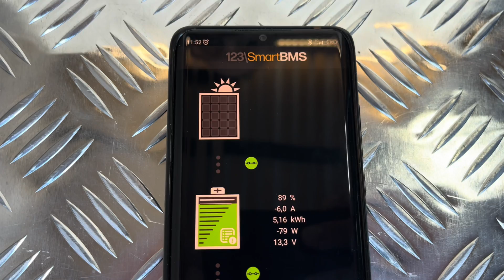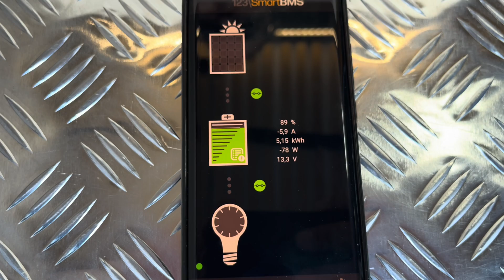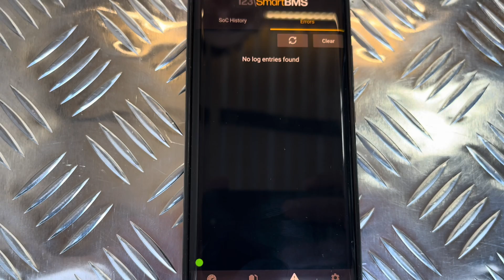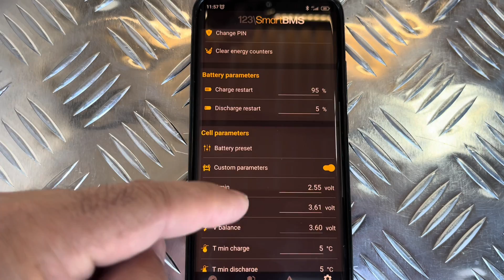N.17 - 123 SMART BMS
In questo video parlerò di un altro "cervello" del "MEGA IMPIANTO", L' 123 SMART BMS che coordina il funzionamento di due rele' e sorveglia le celle singolarmente intervenendo per sganciare il solare o il carico. Visibile e programmabile da telefonino.

BATTERIE LIFEPO4 MANYI - Messaggiate dalla chat di Alibaba e risponderanno a qualsiasi domanda, comprate da Alibaba e potete invece ritirare direttamente da Milano, o ricevere la merce a casa vostra in 3 giorni lavorativi.